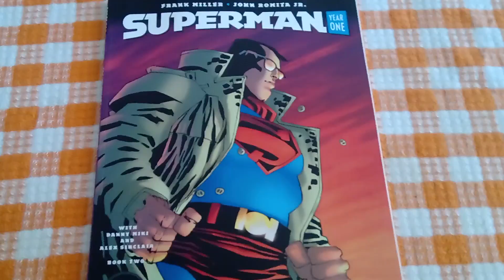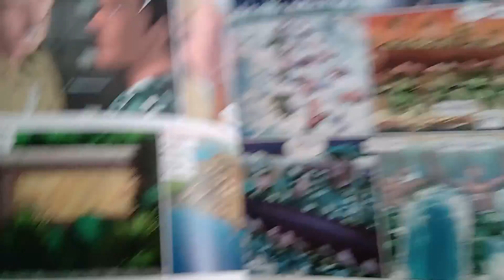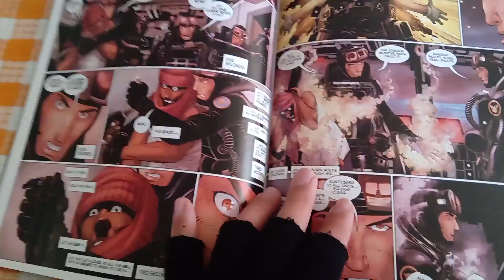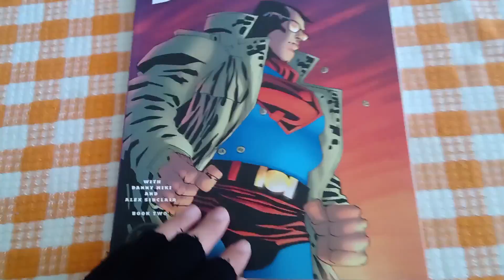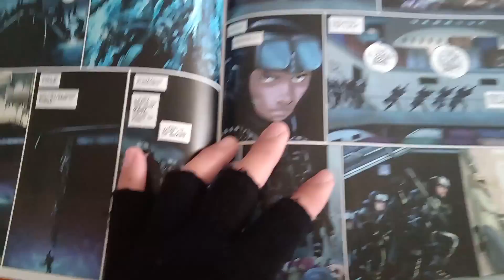OZChris vs. DC Comics: Superman Year One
IN THE NAVY! Supes will sail the seven seas!